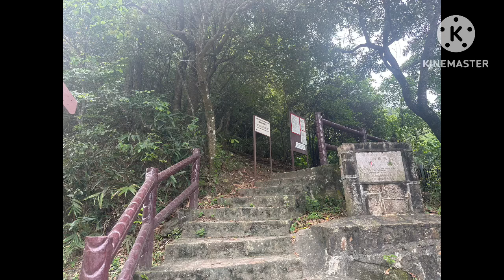Violet Hill Hongkong Trail Tai Tam Walki ng 101